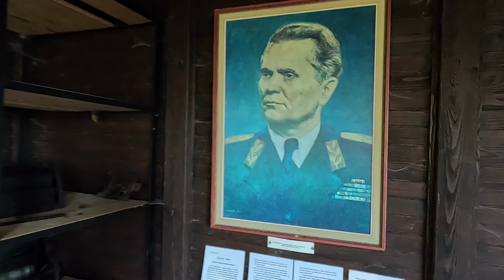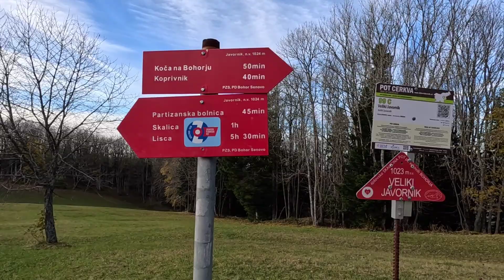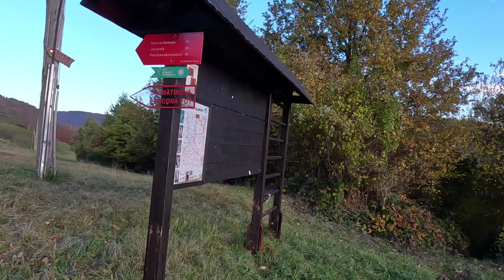Bohor | Velikega Javornik | slapa Bojanca | slab Pekel | koča na Bohorju | kozjansko | Slovenija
Šel sem na Bohor po turistični poti mimo slaba Bojanca in Pekel. Ta pot je manj znana. Vidi tudi mimo partizanske tiskarne na Bohorju, lovskega bivaka. Nazaj sem se ustavi na koči na Bohorju in nazaj na izhodišče